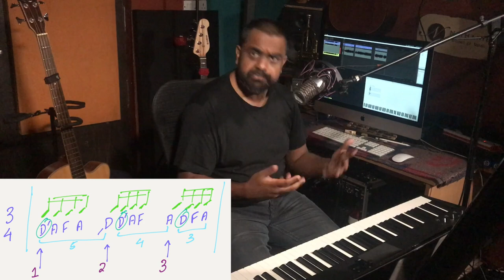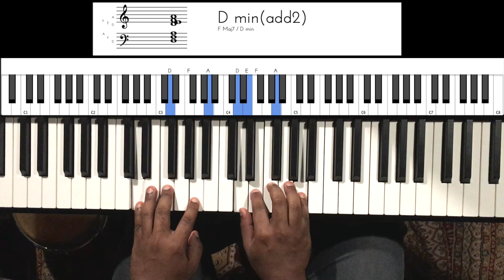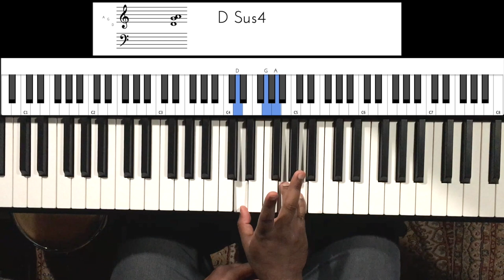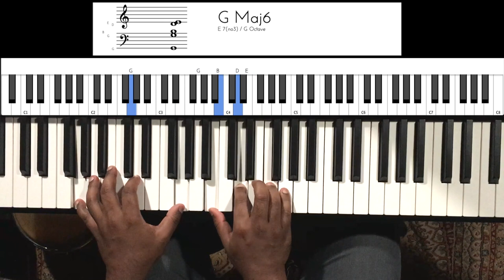How to Understand and COUNT 6/8 time on the Piano using Arpeggios - Part 2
Understand and count 6/8 time signature in detail on the Piano using various arpeggio patterns over a chord progression.

In this lesson of 2 parts, we explore the 6/8 time signature on the Piano and look at various patterns to play a chord progression over the time feel. In Part 1, we look at simple approaches using a “Triplet” feel and counting “Eighth Notes” over a 3/4 meter. In Part 2, we explore accents of 6 sub beats to create a “busy” and “lazy” feel as well as irregular odd number grouping of notes.

We feel this time signature using various arpeggios patterns on the Piano. You will first learn the most important and popular ways of playing 6/8 and then make the six feel sound unique using accents as well as “non-chord tones”